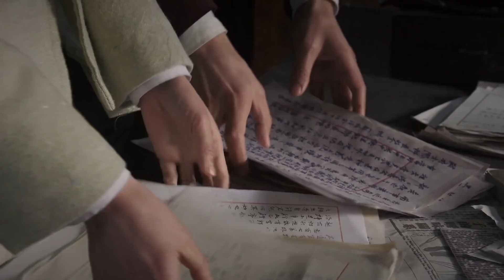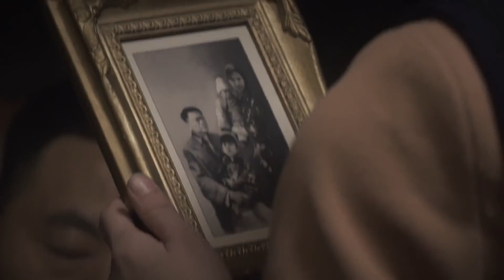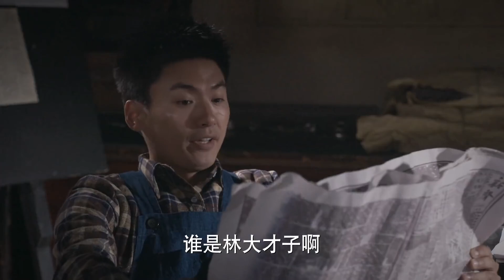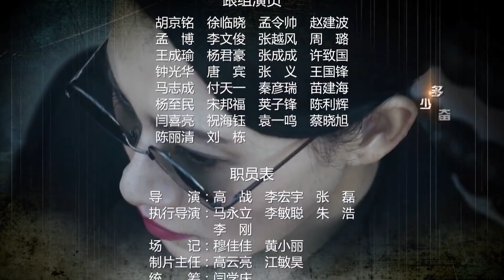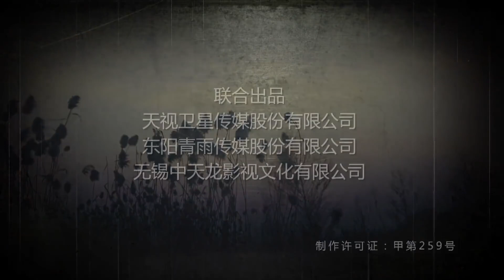《热血黑玫瑰》第18集｜ 枪法一流的御姐大小姐吕佳容变成玫瑰杀手带领一组特工在黑暗与敌人进行斗抗的热血抗战传奇（张子健、吕佳容）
导演：高战
主演：张子健、吕佳容、姬他、麦迪娜、马敬涵
《热血黑玫瑰》讲述1937年，日军的铁蹄踏破了江津城池，大批的地下党员、青年学生和进步人士遭到了严酷的迫害，昔日繁华的港口城市顷刻之间仿若死亡之城。共产党员秦昊（张子健饰）临危受命，潜入江津城，帮助众人从日军的眼皮底下巧妙地秘密转移。尽管转移任务最终完成了，但秦昊共事多年的战友却不幸惨死于日军的枪口之下。几位来自不同家庭的青年人目睹了日军的暴行，被秦昊及其战友的精神与行动所鼓舞，不惜放弃转移机会，追随共产党进行抗日活动。秦昊从悲愤中走出来，引领胡一凡（吕佳容饰）等几位热血青年继续着抗日征程。在这场艰苦卓绝的斗争中，他们时刻面临着最危险的挑战，不断在斗智斗勇的战斗中成长。在秦昊的领导下，他们共同用热血染红了最后的黑暗，为中国带来了一个崭新的黎明